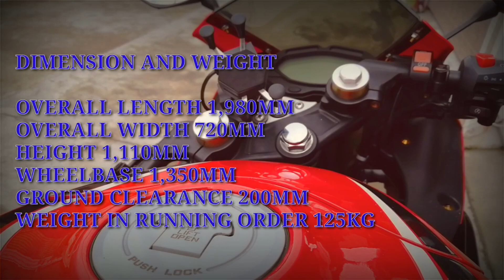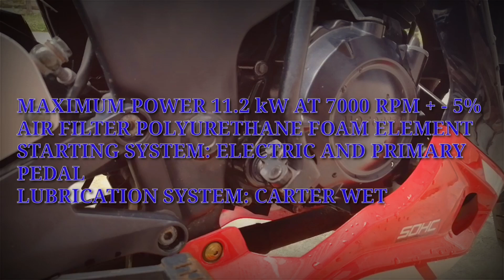WHY Z200S / SPECS / ACCESSORIES / SOUND CHECK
Thank you mga pards! HAHAHA!